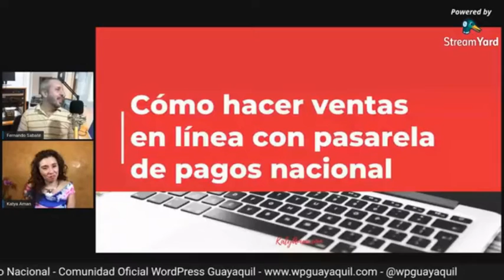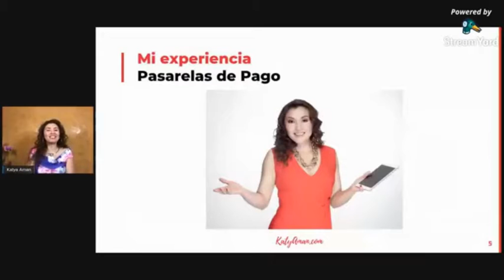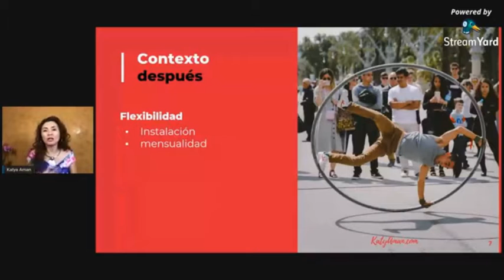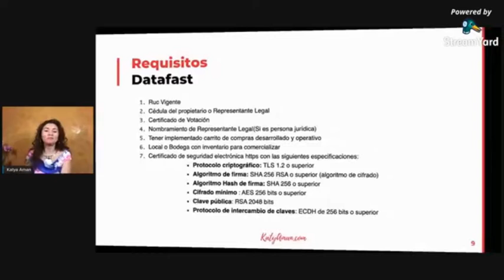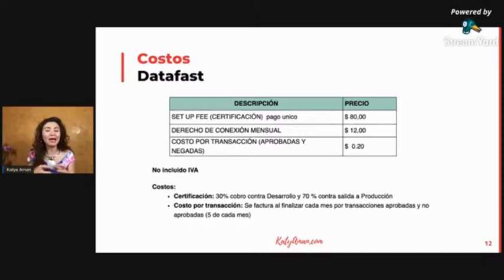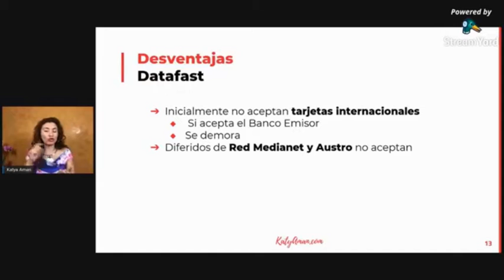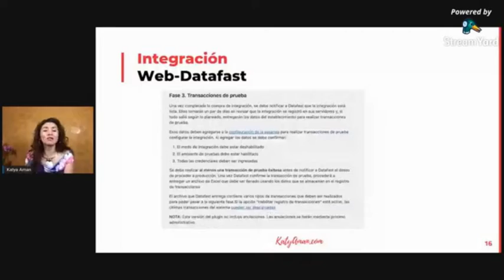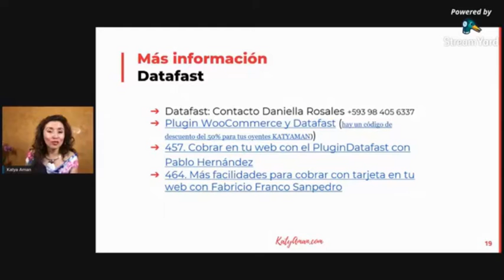24. ¿Cómo hacer ventas en línea con pasarela de pagos nacional? en Wordpress Guayaquil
🧐 Muchos emprendimientos que han querido vender online, han sufrido realmente una dificultad para encontrar una pasarela, acorde a su situación.  ¿Qué oportunidades tenemos en la actualidad?